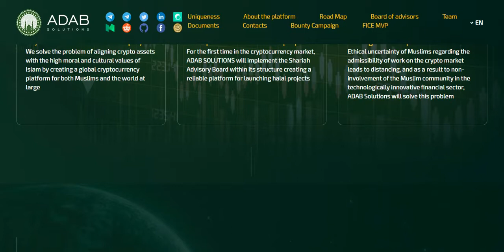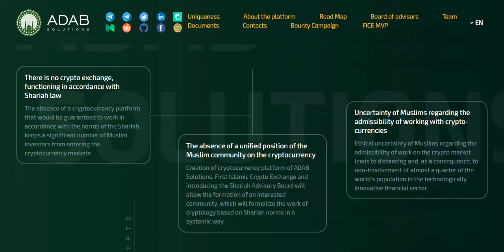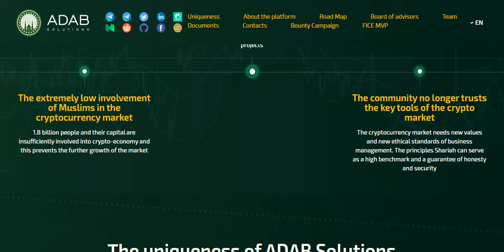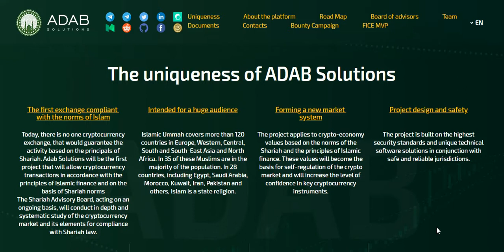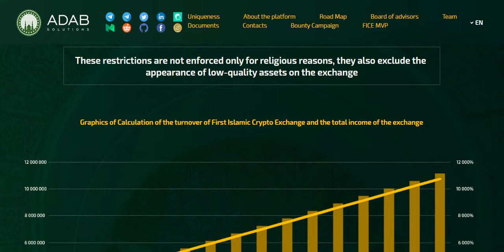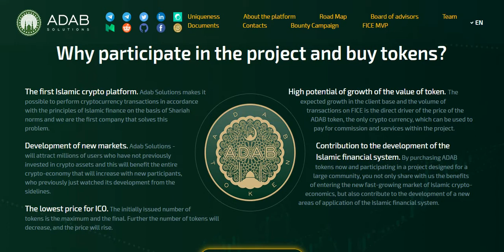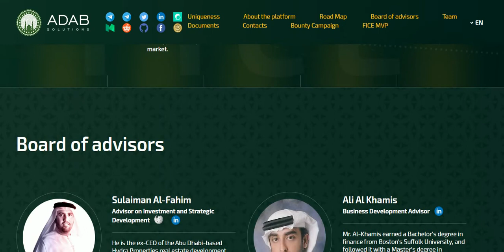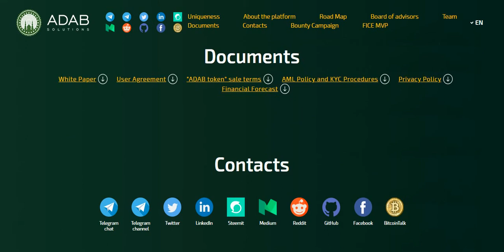ADAB SOLUTIONS ICO Review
ETH Address :
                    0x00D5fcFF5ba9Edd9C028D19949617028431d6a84